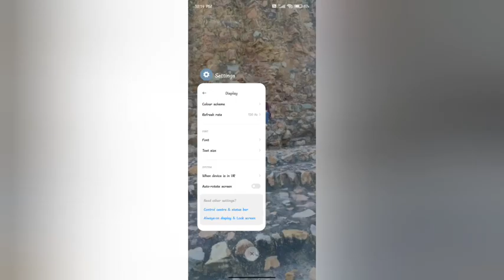off aouto rotet screen mode In redmi Yi light kesa kare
redmi note 11t 5g camera setting kaise kare |hidden camera ki recording kaise kare |mi mobile me notification kaise band kare |redmi y1 lite secret features |playit video redmi tv kaise chalaye |redmi |redmi y1 lite hidden features |redmi y1 secret features |v380 pro camera me recording kaise kare |best features of redmi y1 lite |gallery ki setting kare kaise mobile me |xiaomi redmi y1 hidden features |xiaomi redmi y1 lite tips and tricks |redmi navigation button not working